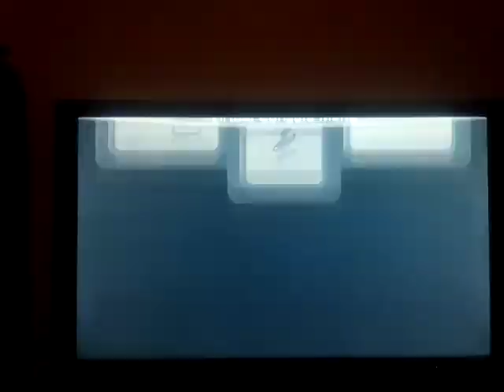National Videogames Day Special 2021 Part 46(1)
Herr is part 46 of our 2021 National Videogames Day Special.